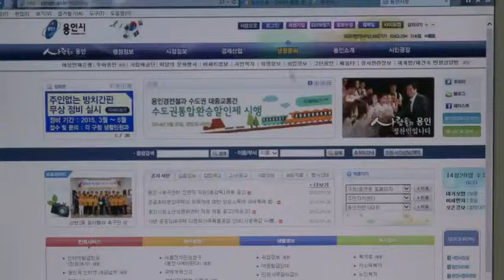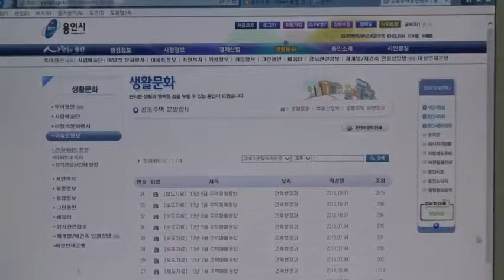쌍방향 소통형 아파트 관리 시스템 이렇게 하세요!